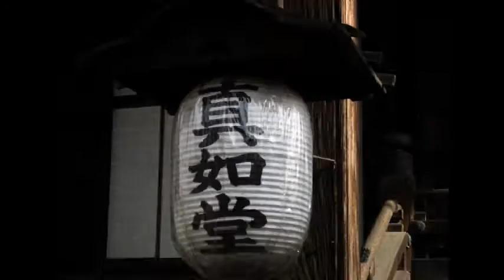Diably polskie z kolekcji Wiktoryna Grąbczewskiego. Część 2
Realizacja: Andrzej Siedlecki
W " Przedpiekle" w 1982 roku byli i rozmawiali z Wiktorynem Grąbczewskim: Riho Okagami i Andrzej Siedlecki.